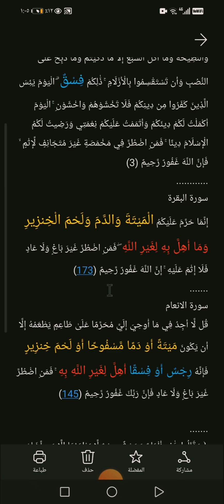أهمية حلية اللحوم. أدلة من القرآن الكريم.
شرح تفصيل. في ست آيات لحلية اللحوم